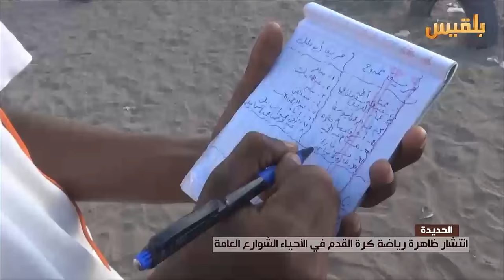لعب كرة القدم في الأحياء الشوارع العامة.. ظاهرة تزايدت في الحديدة | تقرير : حسن محمد